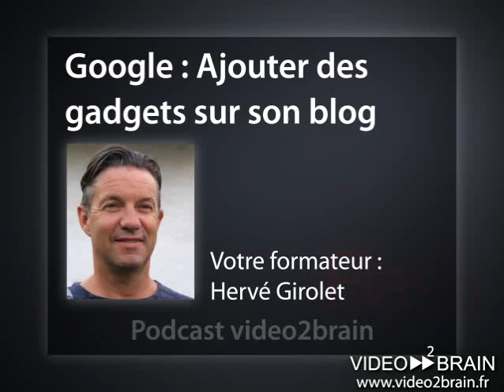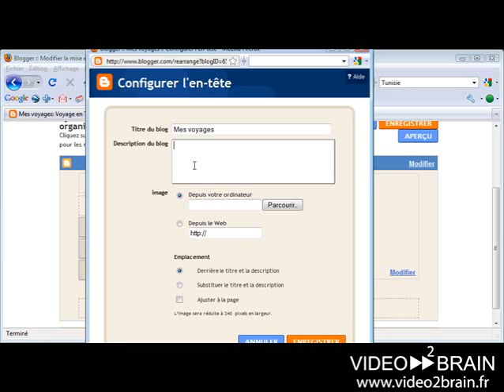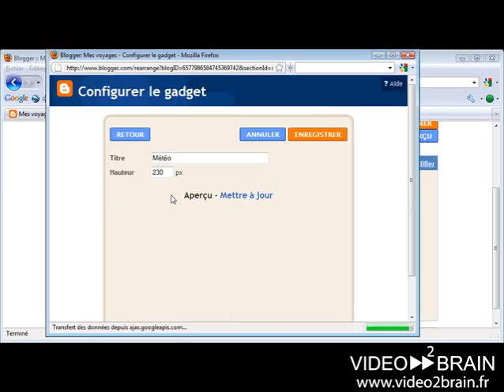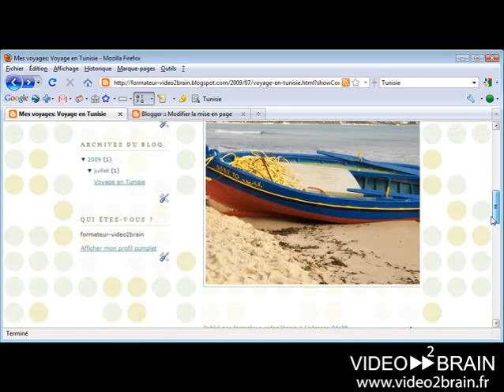Google : Ajouter des gadgets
De nombreux gadgets peuvent venir enrichir vos pages. Ceux-ci sont disponibles dans la page d'administration de votre blog.